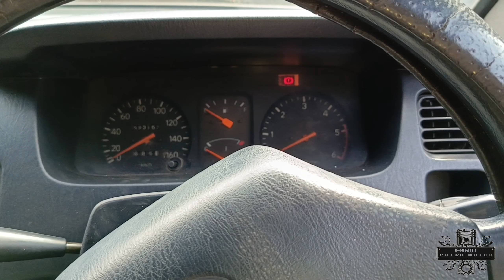KIJANG DIESEL.Indicator temperatur naik turun dan air bercampur oli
kebocoran oli keluar dan rembes dari pak silinder head, setelahbeberapa waktu kemarin pernah di bongkar dan di ganti pak silinder head dan juga ada kendala air radiator bercampur dengan oli tapi tipis, danpemilik pun merasa risih karena olinya gak bisa hilang dari air radiator.

Bengkel FARID PUTRA MOTOR Bendo, Sumberrejo, Pagak, Malang, Jawa Timur 65168
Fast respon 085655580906